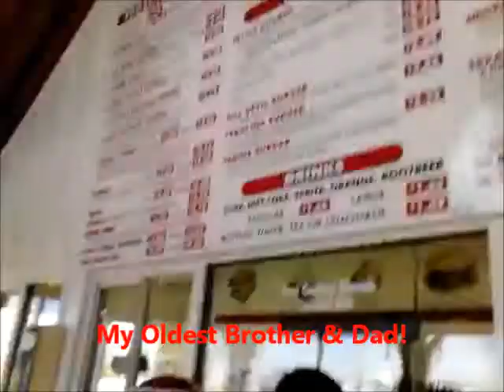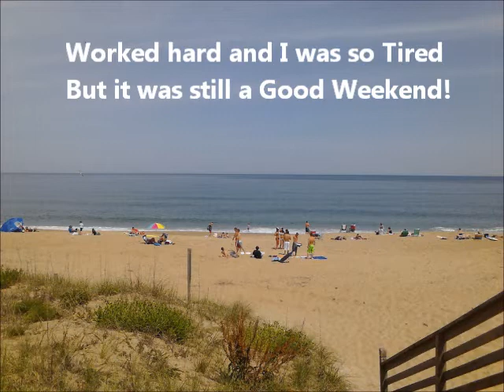OBX not for fun but WORK!!!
Workn on our trailer @ the beach that got messed up by Hurricane wind and weather. The water was freezn :)